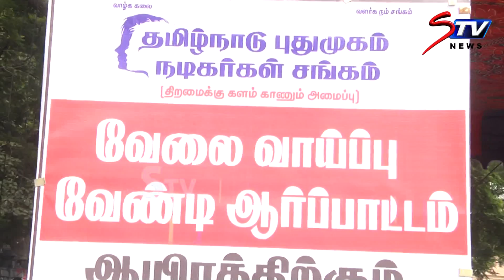tamilnadu pudumuga nadigar sangam protest against tamil film producers council |STV